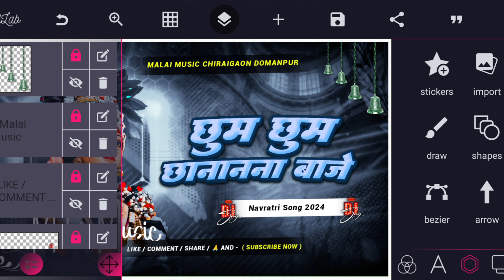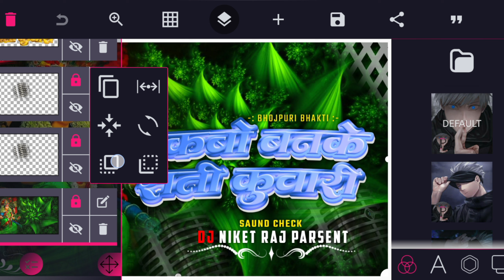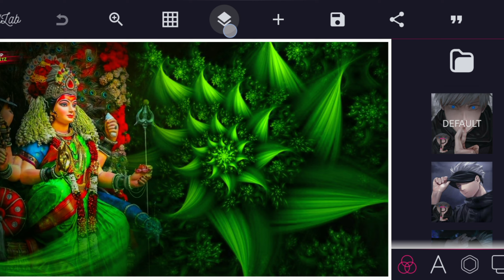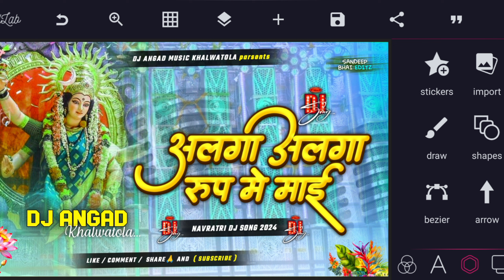Navratri Plp File || Bhojpuri Bhakti Song Plp File || Alga Alga Rup Me Mai Plp File 2024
▬▬▬▬▬▬▬▬▬▬▬▬▬▬▬▬▬▬▬ 👉     Video Mein 3 Stap Mein Password Hai ▬▬▬▬▬▬▬▬▬▬▬▬▬▬▬▬▬▬▬
       FULL HD QUALITY PLP FILE
              DOWNLOAD LINK
टेलीग्राम पे मिलेगा.

Durga Puja ka new hard bass song Plp File
Durga Puja ka new video song Plp File
Durga Puja ka new song video Plp File
ka new Durga Puja songPlp File Plp File
               @SandeepBhai0999 From -
          Lilahawa Dharmpur. Madhuban.